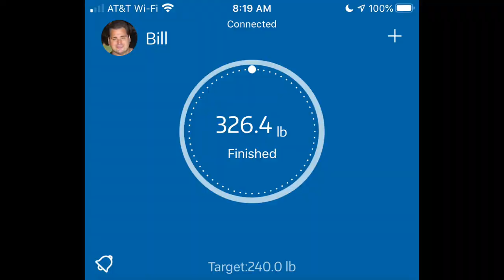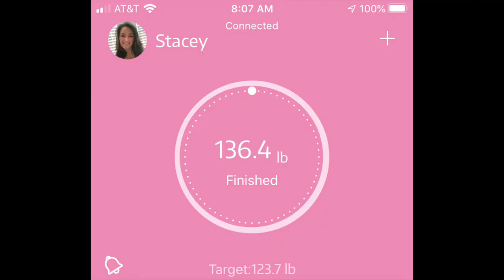Weights, Family Loss, Garden, Haircuts, Babies, Ozark and more - Week 77 78 Keto Update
Gosh so much going on for us lately, we lost my Grandmother to Covid related circumstances, Stacey's been working some crazy hours, between those things we have been fixing up our yard, making shirts, masks, and trying to squeak in an episode of Ozark as often as possible.   Stacey celebrated her 49th birthday recently and we have a new niece as well :)

Still sticking in with our Keto and this is a combined update recap since we missed last weeks.

Bill ;)

Mailing Address:
Bonsai Keto